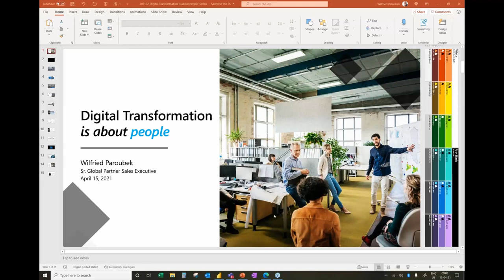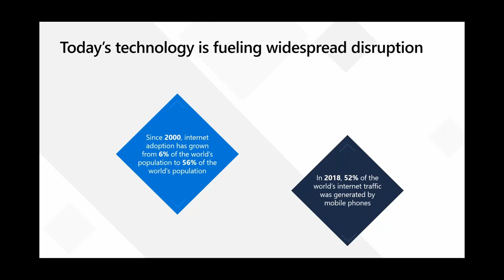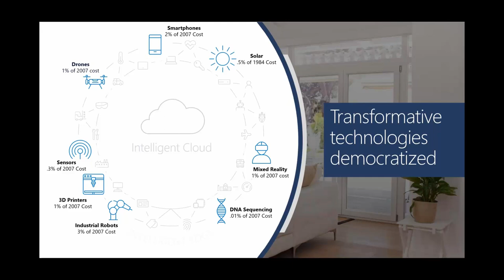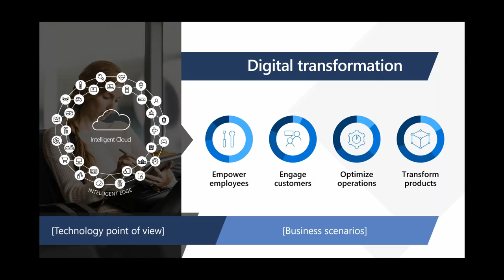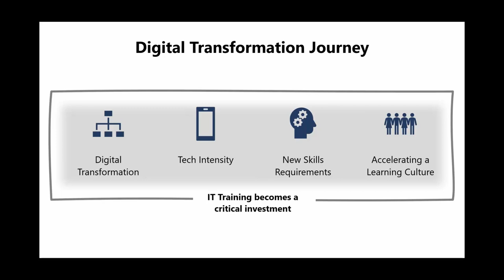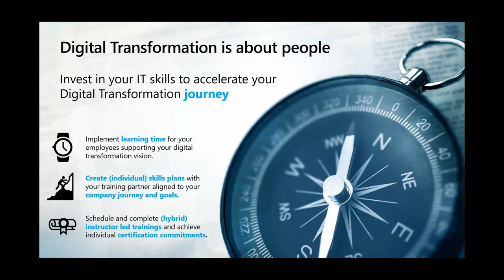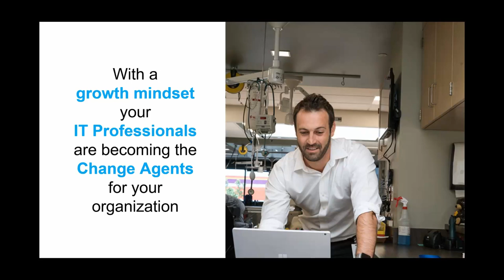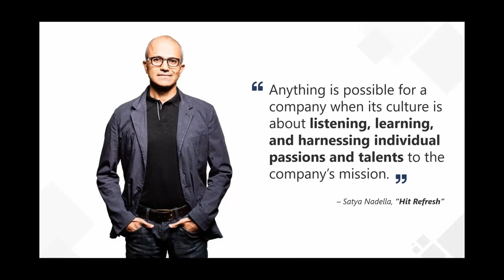Global Cloud Skills: Transformation in the digital era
15 апреля 2021 года состоялась международная онлайн-конференция C3 Global Cloud Skills v-Tour
Спикер:
Вилфрид Парубек (Wilfried Paroubek) - Global Partner Executive – Microsoft Learning